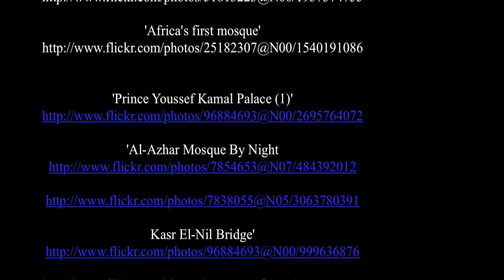Cairo - Egypt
Cairo is the capital of Egypt and the largest city in North Africa and the Arab World.Nicknamed "The City of a Thousand Minarets" for its preponderance of Islamic architecture, Cairo has long been a center of the region's political and cultural life. Even before Cairo was established in the tenth century, the land composing the present-day city was the site of national capitals whose remnants remain visible in parts of Old Cairo. Cairo is also associated with Ancient Egypt due to its proximity to the Great Sphinx and the pyramids in adjacent Giza.

Egyptians today often refer to Cairo as Maṣr (Arabic: مصر‎), the Egyptian Arabic pronunciation of the name for Egypt itself, emphasizing the city's continued role in Egyptian influence. Cairo has the oldest and largest film and music industries in the Arab World, as well as the world's second-oldest institution of higher learning, al-Azhar University. Many international media, businesses, and organizations have regional headquarters in the city, and the Arab League has been based in Cairo for most of its existence.

With a population of 6.8 million spread over 214 square kilometers (83 sq mi), Cairo is by far the largest city in Egypt. With an additional ten million inhabitants just outside the city, Cairo resides at the center of the largest metropolitan area in Africa and the eleventh-largest urban area in the world. Cairo, like many large cities in developing countries, suffers from high levels of pollution and traffic, but its metro  currently the only on the African continent  also ranks among the fifteen busiest in the world, with over 700 million passenger rides annually. ( source Wikipedia )